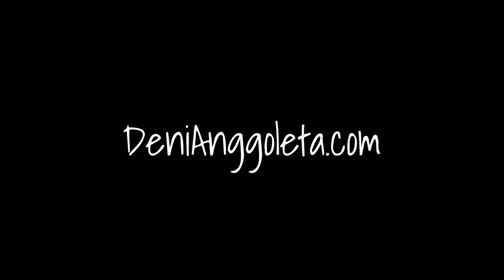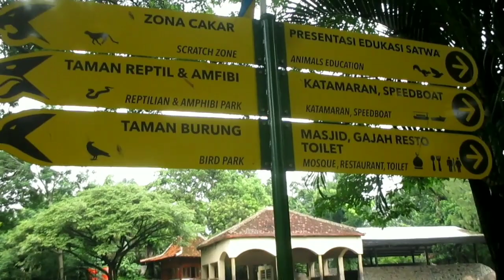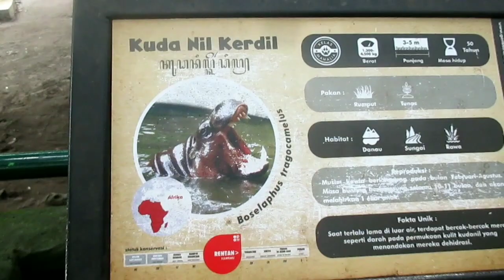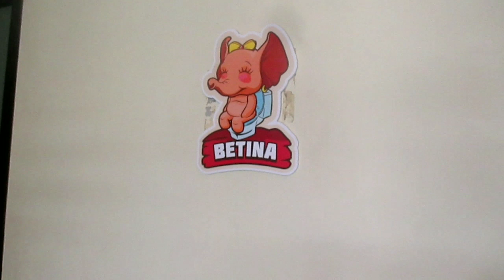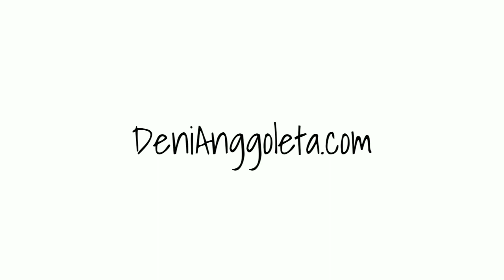Berkunjung Ke Kebun Binatang Gembira Loka Zoo Jogja Mendidik Anak Untuk Mengenal Aneka Satwa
Kebun Binatang Gembira Loka Zoo adalah kebun Binatang yang terletak di Kota Yogyakarta yang berisi aneka spesies satwa baik dari hutan Indonesia maupun mancanegara.

Bisa di katakan bahwa Kebun Binatang Gembira Loka Zoo adalah kebun Binatang yang sudah sejak lama beroperasi di Kota Jogja.

Ide pembangunan Kebun Binatang berdasarkan keinginan Sri Sultan Hamengku Buwono VIII pada tahun 1933 dan merupakan kebutuhan sebuah tempat hiburan, yang di kemudian hari dinamakan Kebun Rojo. Ide tersebut direalisasikan oleh Sri Sultan Hamengku Buwono IX dengan bantuan Ir. Karsten, seorang arsitekberkebangsaan Belanda.

Liburan ke ke Kota Jogja sepertinya kurang lengkap jika tidak berkunjung ke Kebun Binatang Gembira Loka Zoo Jogja dan juga dalam rangka Mendidik Anak Untuk Mengenal Aneka Satwa terutama jika anda liburan bersama keluarga dan anak-anak.